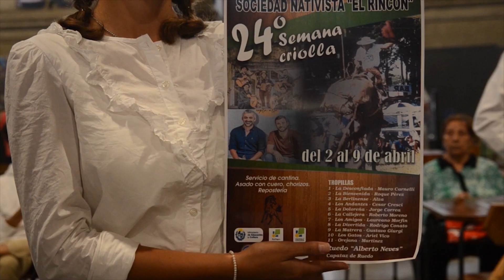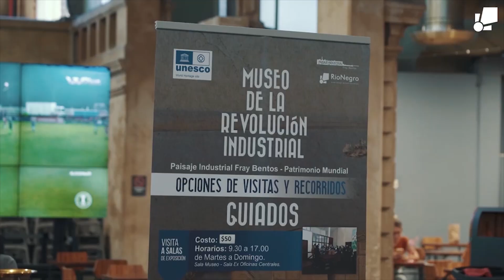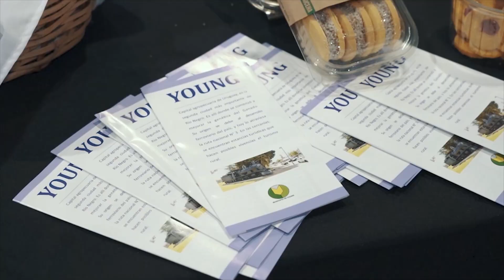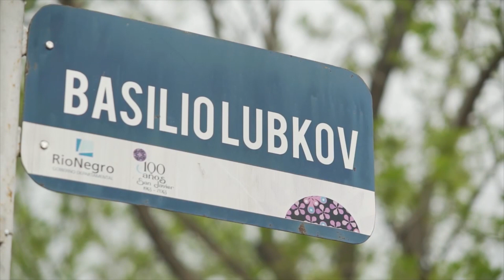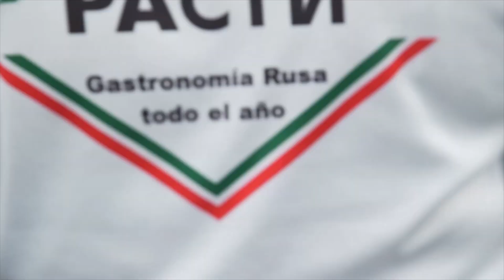BLOQUE 2 LUNES 3 DE ABRIL DE 2023